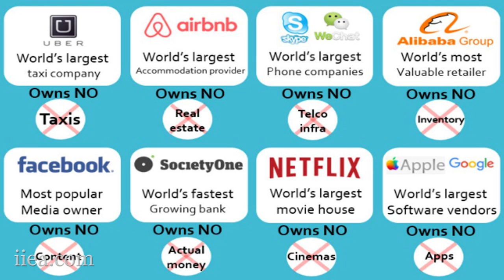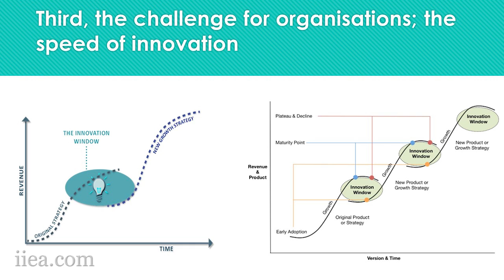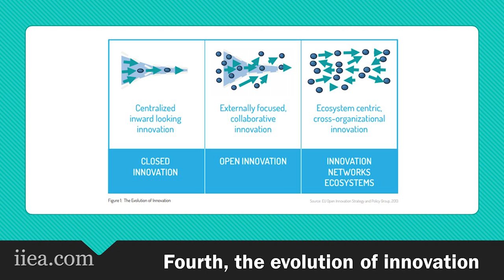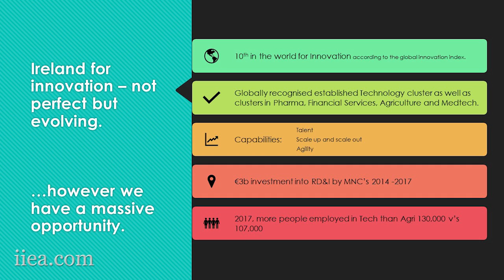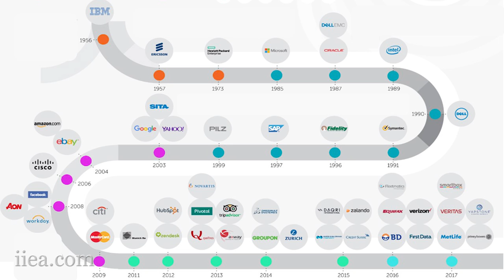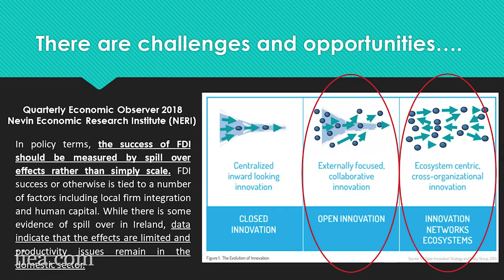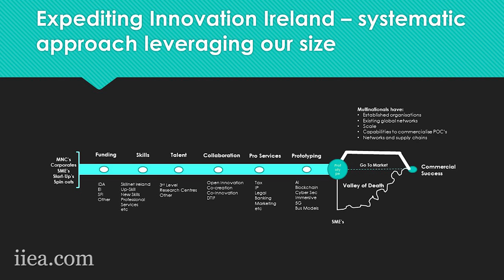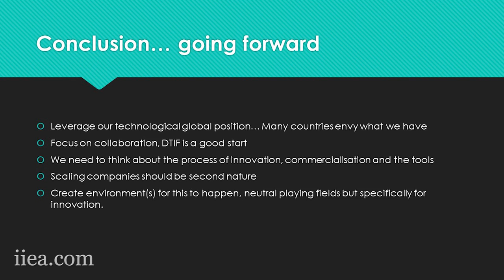The Changing Face of Digital Innovation in Ireland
Ireland is in the enviable position of being ranked 10th in the world for innovation, according to the Global Innovation Index. In his address to the IIEA, Mr Finnegan provides insights into how Ireland has managed to achieve this and why it is uniquely positioned to take the lead in digital disruption in many areas. He also explains the steps companies are taking to survive in the digital age and how Ireland can continue to harness its capacity for digital innovation.

Filmed on the 31st of October 2018